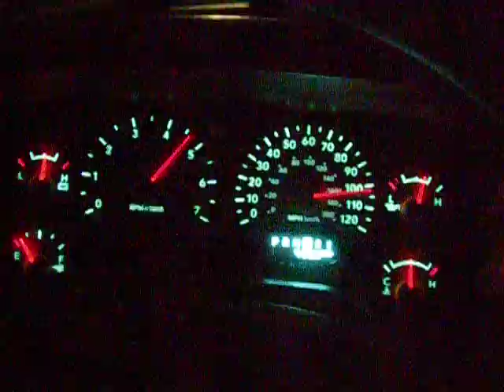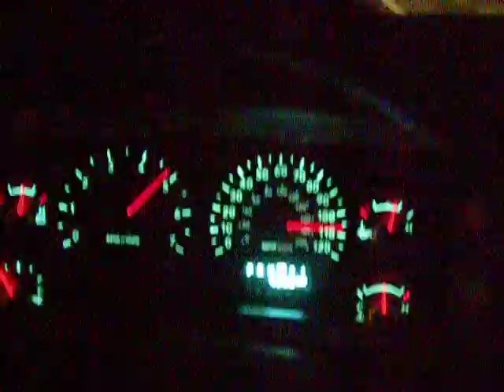DSCN8810 DODGE RAM1500 5 7 V8 HEMI 4x4 180 KMh